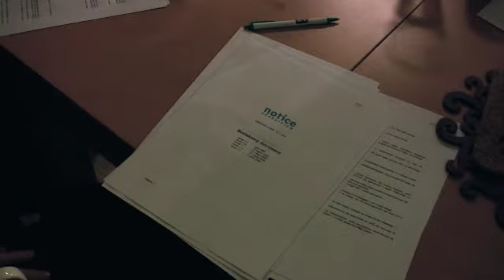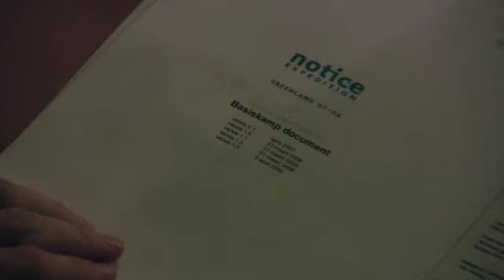Notice Expedition Aflevering 8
Tijdens hun tocht over de ijskap wordt het expeditieteam vanuit Nederland ondersteund door basiskampcoördinator Dennis Straathof. In geval van calamiteiten kunnen ze via de satelliettelefoon contact opnemen met Chris de Ridder, die de functie van expeditiearts vervult.